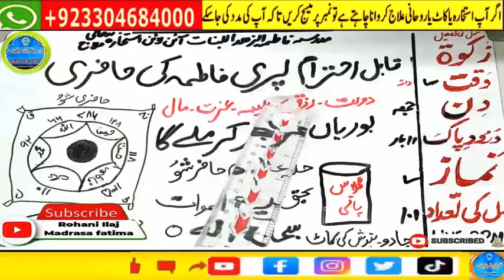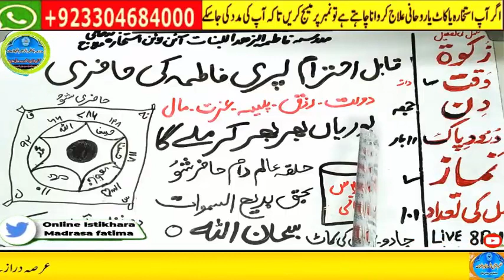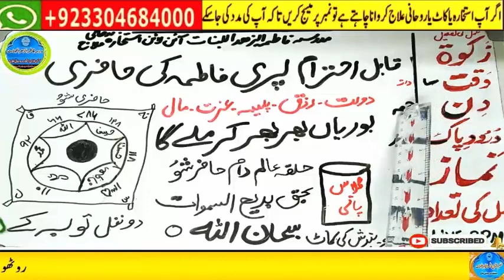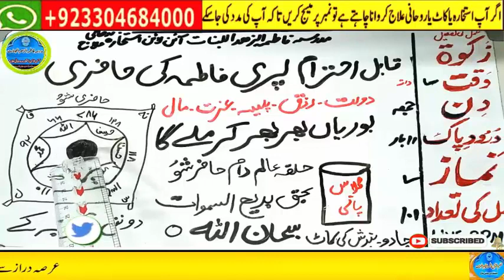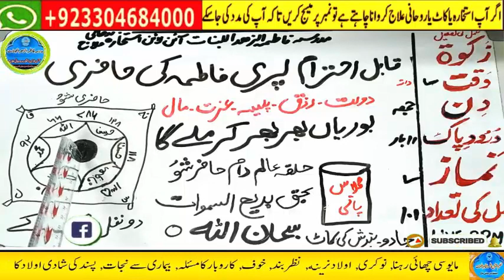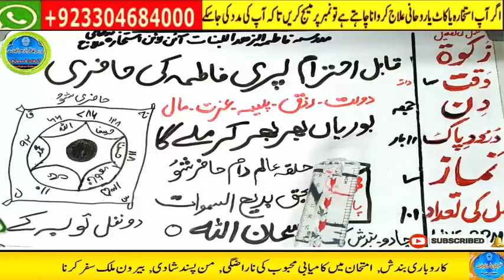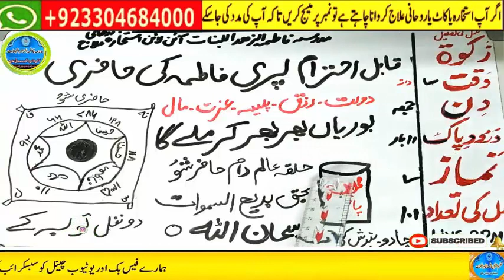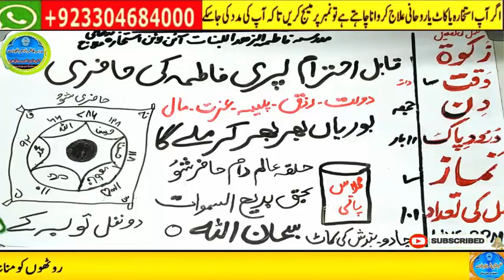Amir hone ka wazifa, daulat ka wazifa, rizq ka wazifa, wazifa for money, jab, pari, mokil ka amal